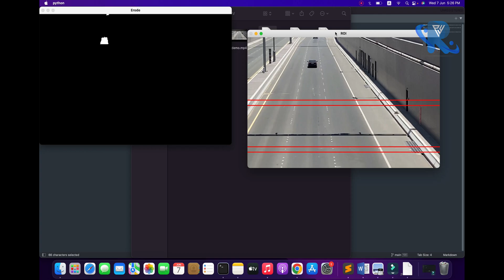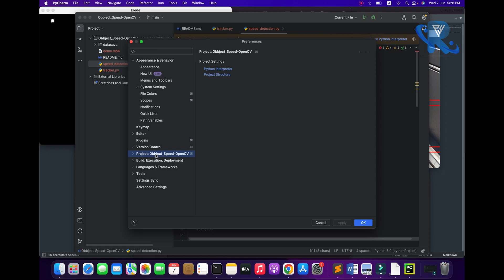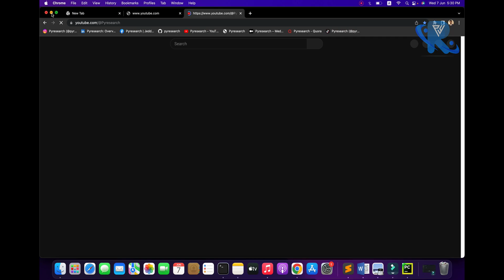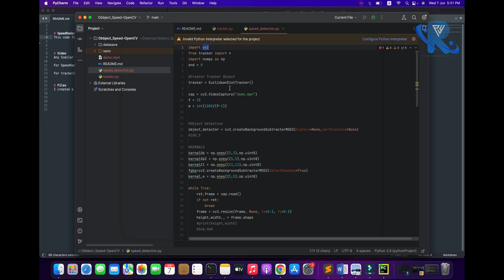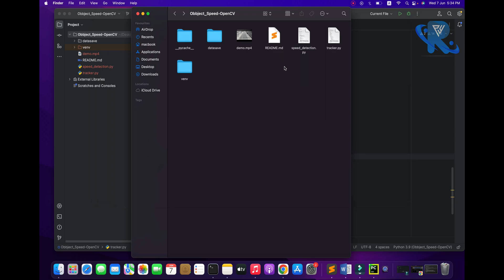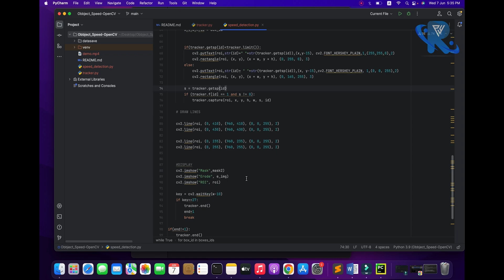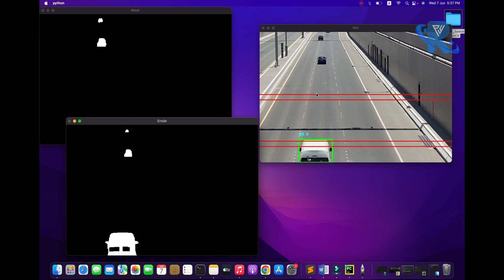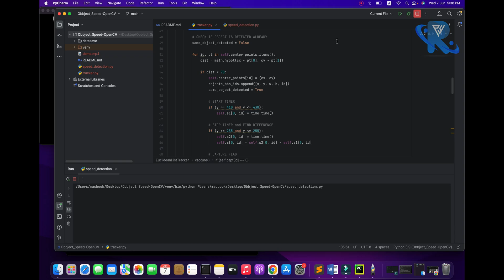Object Tracking and speed detection using OpenCV python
🚗 Tracking Objects, Measuring Speed with OpenCV in Python! 🎥 Don't miss this incredible video showcasing real-time object tracking and speed detection using OpenCV and Python. Discover how cutting-edge technology can enhance traffic analysis and road safety. Check it out now!

Hey there! Are you interested in staying up-to-date with our latest news, updates, and promotions?
We post regularly on platforms like Facebook, Twitter, Instagram, and LinkedIn, so you'll always be in the loop. Plus, following us is a great way to connect with other like-minded individuals who share similar interests.